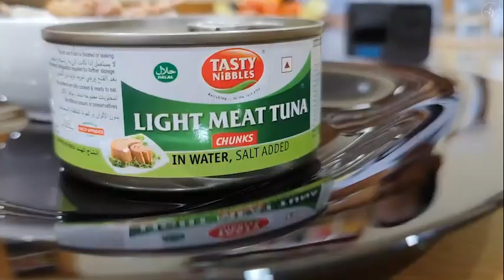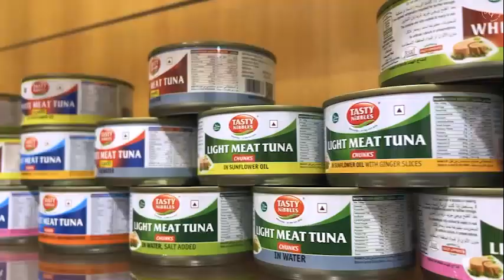mY COMPANY HIC ABF AROOR